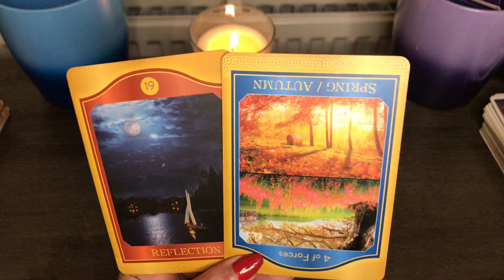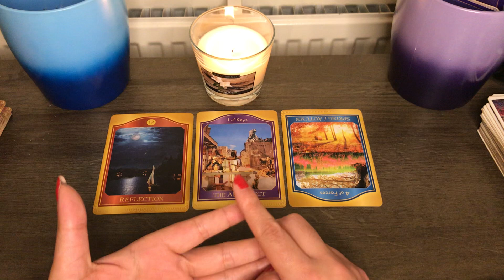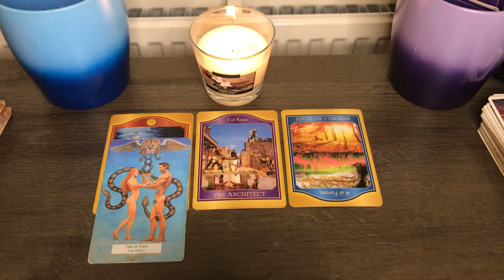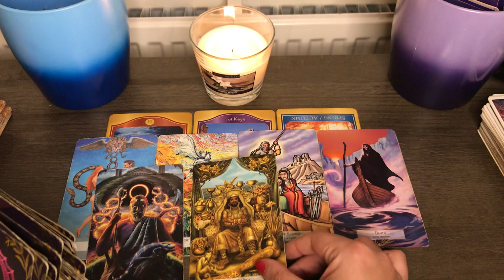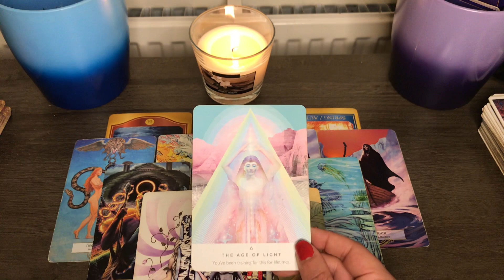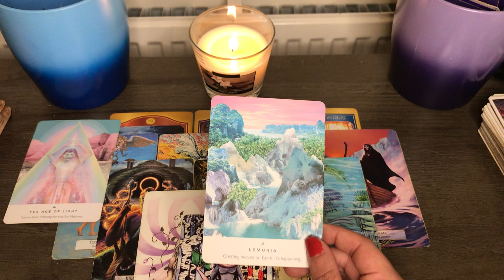PISCES ♓️ YOU FOUND YOUR SOULMATE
My sign
Scorpio sun
Aquarius
Scorpio rising

Tarot readings
Twin flames
Birth charts
Star signs
Daily horoscope
this channel to get access to perks